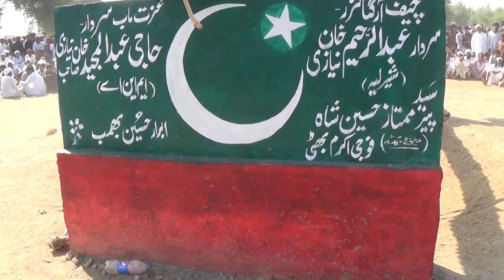Bull Race | Bull Race in Pakistan | Bail Race 2022 | Mela Karor Lal Esan | karor Layyah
This Video Is Owned by EshooTv

Video Recording by : Muhammad Rashid
Audio & Video Editing : Muhammad Rashid